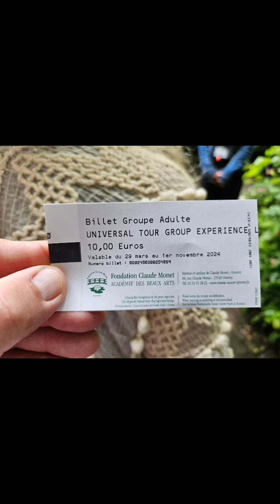Explore Monet’s Giverny Garden with Chef Pam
Being avid gardeners and lovers of Monet's impressionist works, my husband Paul and I have always wanted to visit Giverny. We were in awe of the thousands of brilliantly colorful flowers, Japanese bridges, water gardens, and stunning landscapes. Everything planted with an artist's eye!

Monet painted some of his most famous paintings while living at Giverny. His house is charming and the studio is filled with copies of his paintings. I am so inspired!